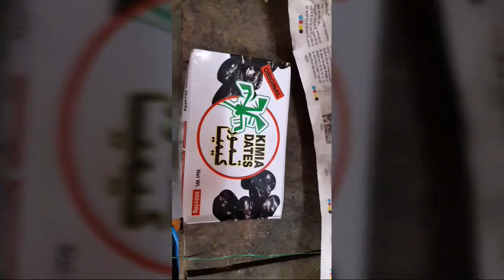M.k fruits farm in punjab (nehru gate.city batala,पर यह सब फरूट उपलब्ध है)thanks for watching this)